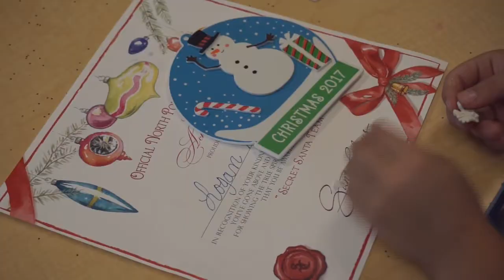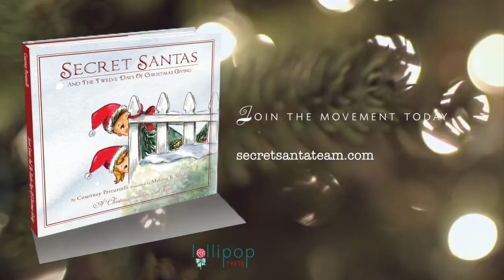Secret Santas And The Twelve Days Of Christmas Giving - Official Book Launch Trailer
Get the Christmas book of the season before it’s gone! This year, start a new, Holiday tradition with your family - one that gives hope, gives love, gives joy, and gives back!

Written by: COURTNEY PETRUZZELLI
Illustrated by: MELISSA B. SNYDER

The story of Secret Santas And The Twelve Days Of Christmas Giving is inspired by the real life tradition in which anonymous giving to those deserving or in need is carried out over the twelve days before Christmas; restoring the hope, faith and love that the holiday season is meant to bring. This book now paves the way for families to introduce their little ones to the joy that comes from giving to others in a magical and exciting way!

In the book, Santa invites an elite group of boys and girls who have demonstrated compassion and kindness throughout the year to help him spread cheer by becoming a part of his "Secret Santa Team."

What a wonderful message of genuine love for today's world - and for today's children! Secret Santas And The Twelve Days Of Christmas Giving is an inspiring tale of faith and hope, and it is sure to become a lifelong, magical tradition for families everywhere.